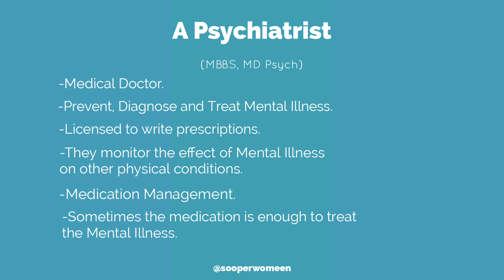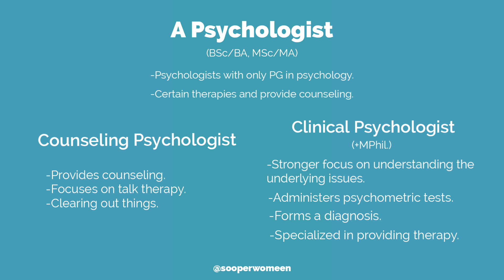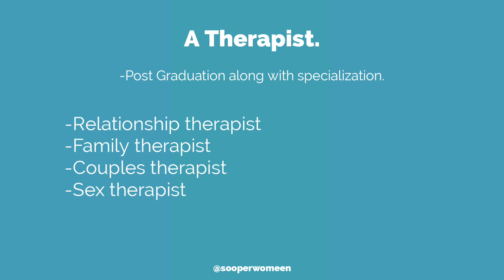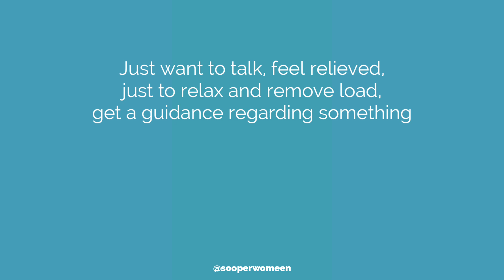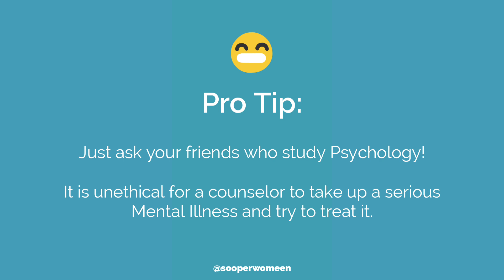Types of Mental Health Professionals | Difference b/w Psychiatrist/Psychologist/Therapist/Counselor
There is a lot of confusion among people about the differences between the different Mental Health Professionals. Through this video, let's understand the difference between a Psychiatrist, Psychologist, Clinical Psychologist, Therapist, Psychotherapist and a Counselor.